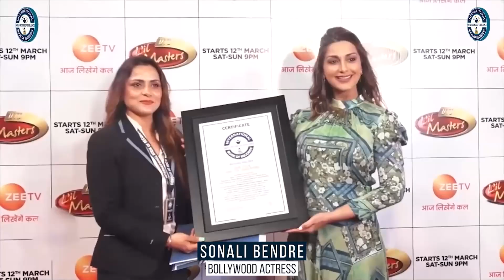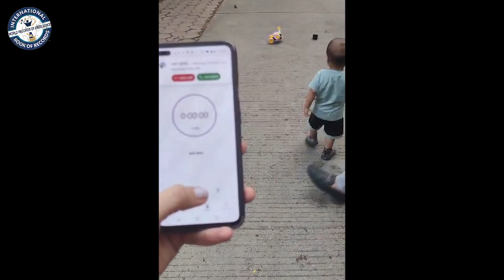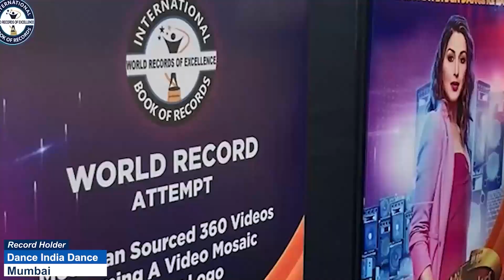MAXIMUM DISTANCE COVERED BY RUNNING IN ONE MINUTE (TODDLER)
The World Record of "MAXIMUM DISTANCE COVERED BY RUNNING IN ONE MINUTE (TODDLER)" was achieved by KIYAAN FATEHCHANDANI on 17th May 2024 from Indore (Madhya Pradesh) India. 1 year 3 months 16 days old Kiyaan Fatehchandani covered 51 meters by running in one minute and has set a new world record for International Book of Records.

VIDEO HIGHLIGHTS

How far should a 3 year old be able to run?
What is the longest distance a child has run?
How fast can a 2 year old run?
How far is safe for a 5 year old to run?